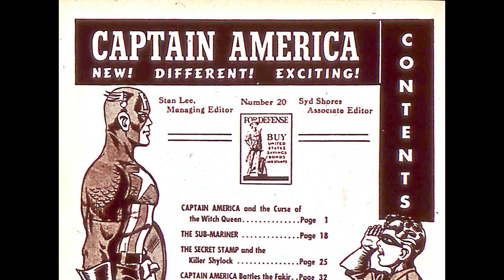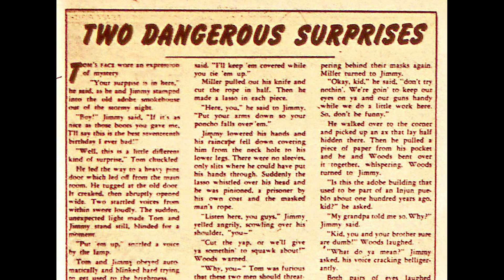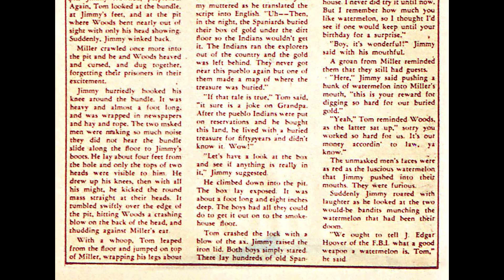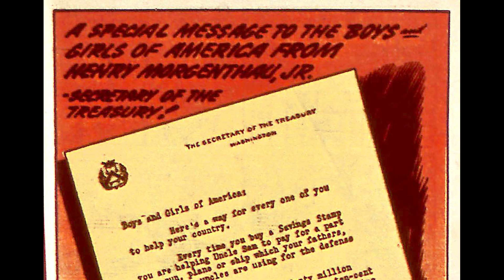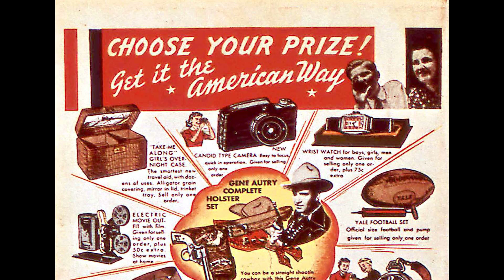Captain America Comics 020 [comic book]